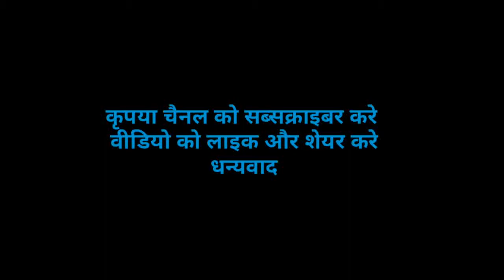मकान के नीचे बेसमेंट में था (कोबरा नाग) देखिए कैसे रेस्क्यू कर के जंगल में आजाद किया l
जीवजन्तुओ को बचाने के लिए हमारे हैल्पलाइन नंबरों पर कॉल करें M. N. 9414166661 , 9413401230 ,

 सांप जैसे सभी प्रकार के प्रजातियों के जीव जंतुओं को बचाने का सफर जारी है और आगे भी जारी रहेगा l

 पूरी दुनिया में शांति का पैगाम एक ही होना चाहिए ,,
 जियो और जीने दो ,, खुद जियो और सब को जीने दो ,,

                   गर्व से बोलेंगे वंदे मातरम

 I love my animals
 I love my reptiles
 I love my peoples